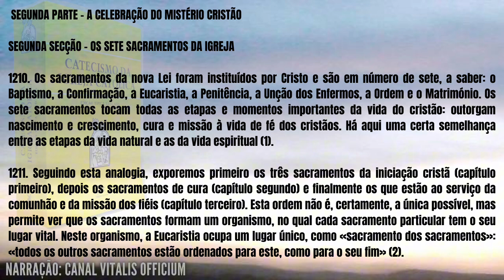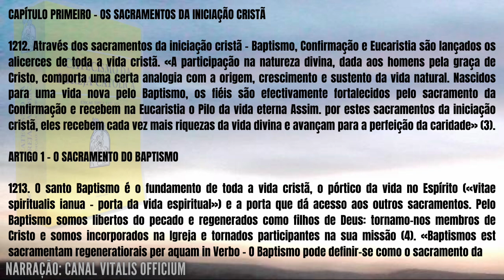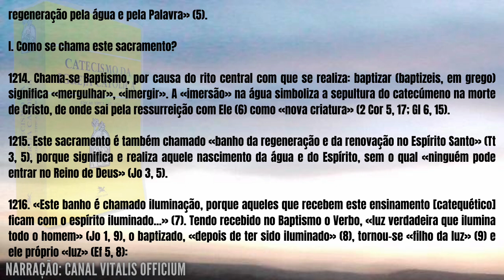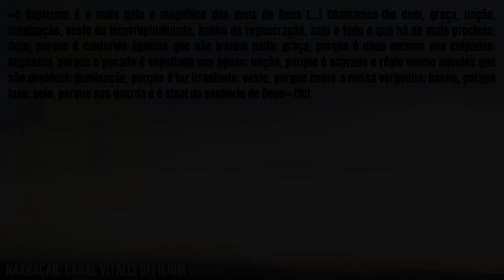Ouça o Catecismo todo dia e termine em 1 ano! - Dia 181 [jun/30] | Canal Vitalis Officium